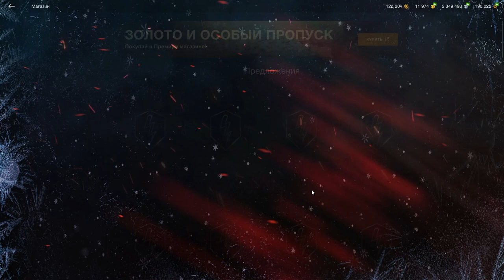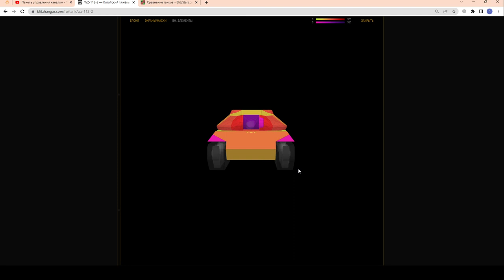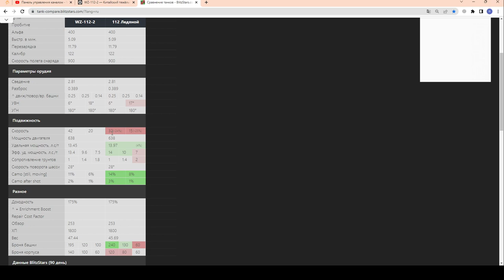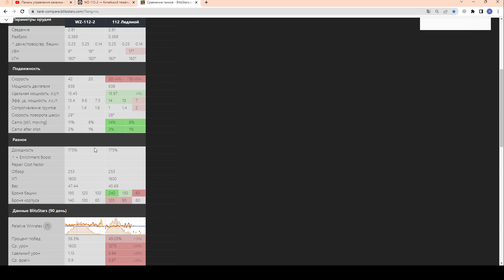WZ-112-2 (ВЗ 112-2) Небесный - за 7500 золота в wot Blitz 2023. Лучше чем 112 Ледяной? | WOT-GSN